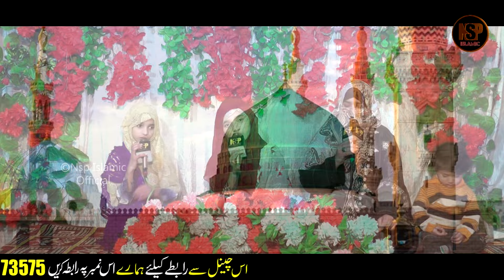J Bulawa Away Sarkar Da | heart touching naat | Naat Sharif | Aiman Faheem | Nsp Islamic